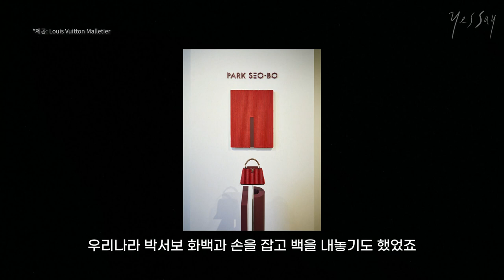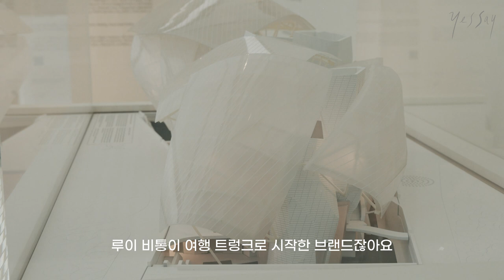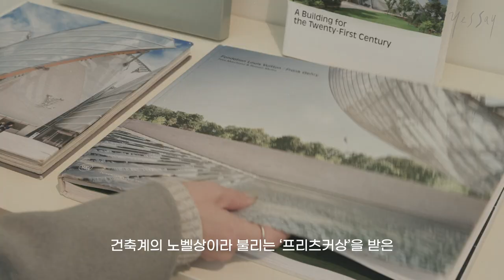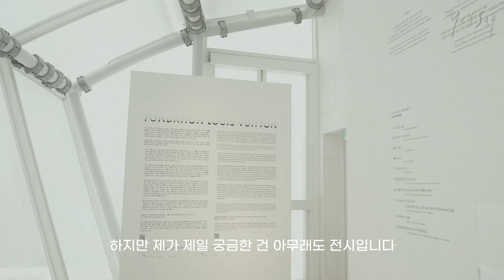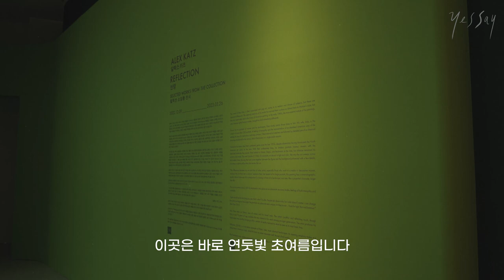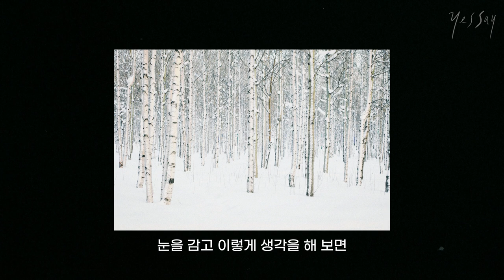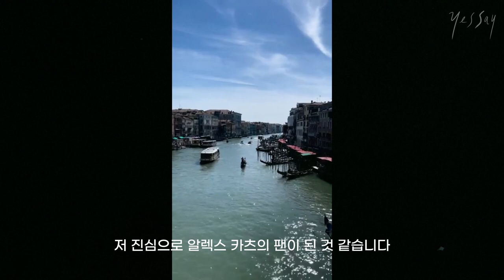명품 브랜드 루이 비통이 쿠사마 야요이와 알렉스 카츠를 선택한 이유｜슈퍼주니어 예성｜예세이 EP.14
쿠사마 야요이, 제프 쿤스, 무라카미 다카시, 박서보...
현대 미술계의 유명한 아티스트들과 즐겨 콜라보를 해 온 루이 비통!
루이 비통 매장 안에 미술관이 있다는 사실, 알고 계셨나요?
루이 비통이 택한 회화의 거장,
알렉스 카츠의 작품들을 만나고 왔습니다.

- 전시명: 루이 비통 재단 컬렉션 소장품 전시 '알렉스 카츠: 반향'
- 장소: 에스파스 루이 비통 서울

Yayoi Kusama, Jeff Koons, Takashi Murakami and Park Seo-Bo...
Louis Vuitton is the luxury brand which has collaborated with well-known artists in contemporary art ever since the 1920s. Do you know there is a museum in Louis Vuitton store? You can appreciate artworks of Alex Katz, Louis Vuitton Foundation picked out.

- Title: "Alex Katz: Relection" Selected Works From the Collection
- Place: Espace Louis Vuitton Seoul

예세이 [Yessay]
1. 예성이 말하다 [Yes]ung [say]s
2. 예술가의 성대가 들려주는 [예]술 에[세이]

Yessay
1. [Yes]ung [say]s
2. An art essay, [Yes]ul es[say], narrated by Yesung’s artistic voice.

📌매주 수요일 저녁 10시 업로드
New Episode Coming Every Wednesday at 22:00 KST